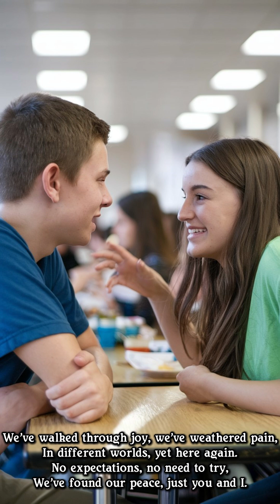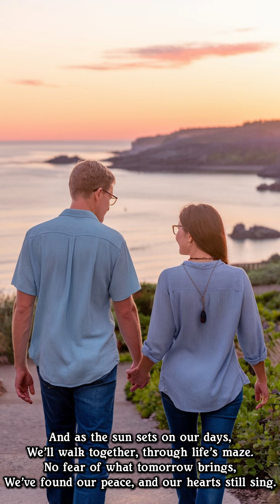A Deeper Love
A Deeper Love Story:
A story of two kids that grew up together in a quiet neighborhood.  They remained friends throughout their lives.  And now that they are older, they find solace in still being friends to the end of time.  I hope you enjoy this cute song.